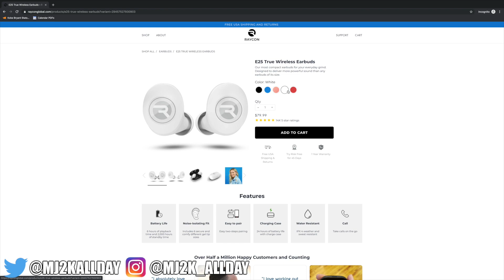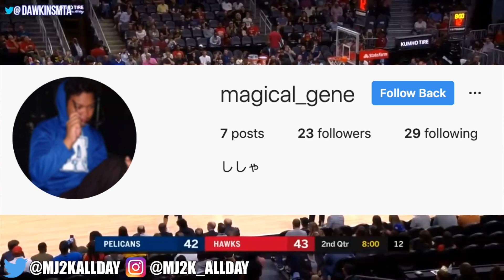The REAL Reason Why Lonzo Ball Is Playing BETTER In The NBA Preseason (Ft. Zion, Pelicans, Shots)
Lonzo Ball has changed from his Lakers days and this is what changed

Lonzo Ball was the number 2 pick in the 2017 draft to the Lakers, but never seemed like himself offensively. Now on a new team, Lonzo has changed, and here’s what’s different. Lonzo Ball has had an interesting preseason filled with highlights and a different Lonzo. He’s changed his shot. And now he’s throwing lobs to Zion, but there’s a lot more to him that’s changed than just his shot and new team so I wanted to break all this down.

Lonzo Ball was sort of an afterthought in the Lakers offense last year. With LeBron James being added to the team, obviously, most of the offensive load was given to him, but it didn’t help that Luke Walton was inconsistently playing Lonzo Ball whether it was weird starts or being in and out of the closing lineup in the 4th quarter.

The Pelicans are different because they need Lonzo Ball. Lonzo is a key piece that the Pelicans and the coach Alvin Gentry is relying on for the Pelicans success. Taking a look at just the stats, averaging only 9.5 points and 6 assists on only 32.4% shooting from the field and 30% from 3 isn’t anything special and is actually lower than what he was averaging last season at 9.9 points at 40.6% from the field and 32.4% from 3. But it’s not his percentages that matter right now, it’s the change in how Lonzo’s approaching the game. For one, Lonzo is taking more 3s. This preseason, he’s averaging 5.8 attempts per game in only 22.6 minutes a game which is higher than the 4.9 he took in 30 minutes a game last season and last preseason he only took 2 a game. Even if the shooting percentage is lower, what matters is that he feels confident enough to take 3s within the confines of this offense. What that means is that the defense can’t simply relax when he has the ball in his hands, they can’t drop down to cover the passing lanes. Lonzo has been punishing defenders for going under screens and so now defenses have to step up.

Lonzo isn’t just dribbling around the perimeter in a half-court setting. He’s actually driving to the rim. He’s using the pick and just bursting past. A lot of times in his last few seasons, Lonzo would hold on to the ball at the 3 point line and look to immediately pass. He would wait until someone got open and thread the needle to get it to them. Lonzo has always been a great passer, but on the Pelicans, he’s forcing the defense to react to him with the ball instead of the defense just guarding the passing lane. And while Lonzo finishing the layup is a great use of his size and length, driving and using his passing vision to find the open man is by far what makes Lonzo so special. Some of Lonzo’s passes Lonzo’s drives gave an open look that was either disrupted by a foul or led to a whole defensive shift.

Lonzo already has a special chemistry with Zion Williamson, you know the guy that’s averaging 23 points on 71% shooting from the field and also doing this. Zion’s already said that “I don’t think he’s thrown a bad pass yet.”

One of the main reasons Lonzo and Zion work so well together is because of the timing of Lonzo’s passes. A lot of passers tend to pass the ball when the player is open so that player doesn’t need to do anything and just  immediately take the shot. Lonzo’s different. He likes to pass the ball a little earlier, in rhythm but right before they have to make a move into the shot. This is perfect for a player like Zion. Lonzo gets him the ball just as Zion’s beginning to cut, Zion gets the ball in stride and either takes the opening all the way to the rim or if the opening closes, puts a move on to get to the rim. As I mentioned in my previous video on why Zion is so good in the preseason, no one can stay in front of him if he gets a 2 step head start. If Lonzo was to pass it later, Zion wouldn’t get to take advantage of his speed at that size. Zion moves off the ball so much that it gives Lonzo another option.

The Pelicans are another chance and as of right now, I think the most important part of all this is that Lonzo is confident. The feelings of pressure, of disbelief, of all the front office lies, all that are gone. Along with that Lonzo had a more healthy offseason which allowed him to work. So yeah, Lonzo Ball’s stats might not seem all that different, but what he’s doing on the court is completely different from those Lakers days. It’s more of the original Lonzo Ball that had the nation in a craze when he got drafted, and I think that’s a good thing. But what do you think? How will Lonzo perform? Will he ever be an all-star?